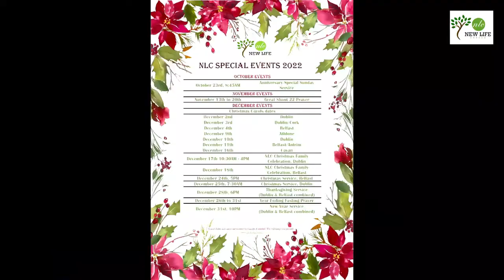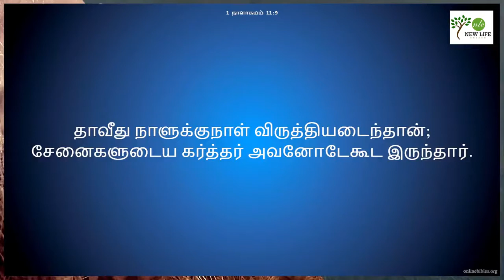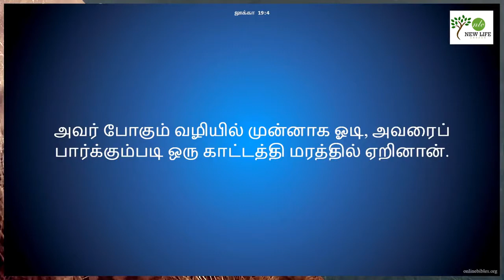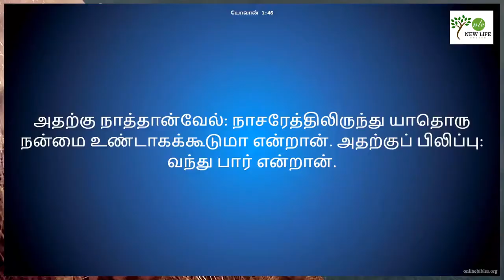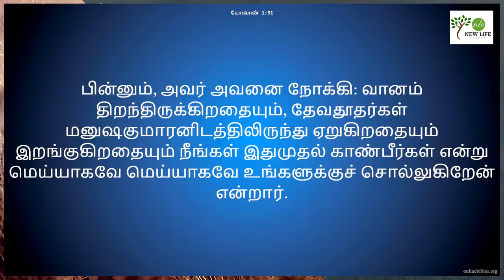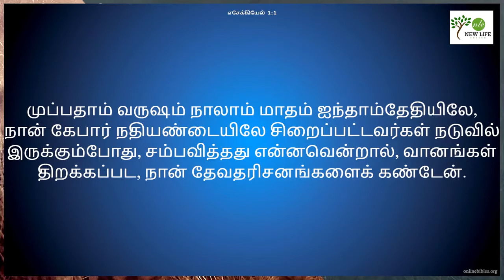Great Witness || Ps. Mathew || New life Church - Dublin || 16th Oct 2022